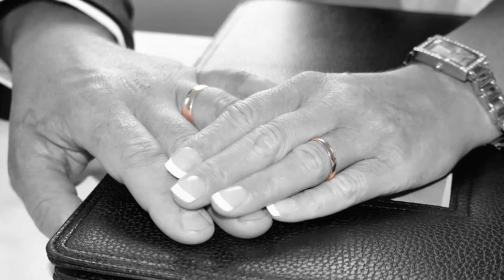Enlli Angharad a Albert Wyn Morgan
Priodas Bendigedig!